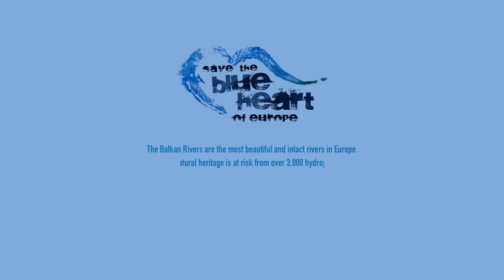UMJETNICI ZA RIJEKE/ARTISTS FOR RIVERS: DADO DŽIHAN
Dado Džihan (Waves and Patterns by Dado Dzihan) is a remarkable artist – composer, music producer and sound master – from Bosnia and Herzegovina. He is well known member of New Primitives, Zabranjeno Pušenje band, and Top Lista Nadrealista Sarajevo Top lista nadrealista - an art movement of Sarajevo of the early 1980s. Dado lives in London, where, in addition to his own music projects, he also creates film music and collaborates with famous names in world cinema.